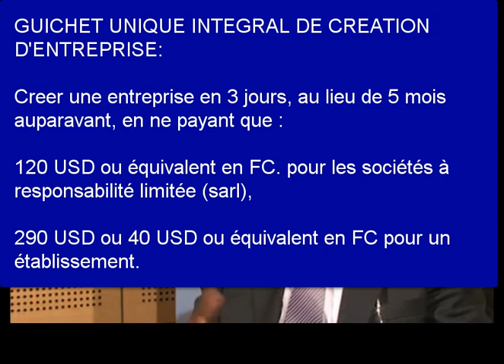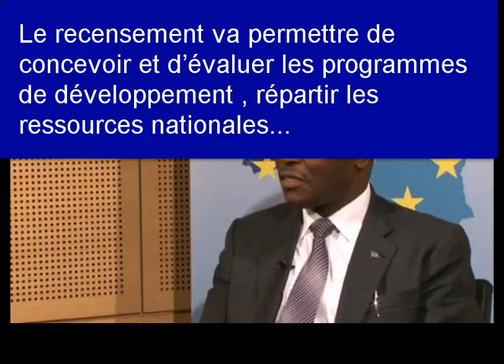* RD CONGO- IMPACT DES REFORMES (MAI 2013)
Interview exclusive de Célestin Vunabandi, le Ministre du Plan de la RDC.

Le ministre répond aux questions d'Erik Nyindu sur les réformes économiques et l'amélioration du Climat des affaires. - VISITEZ